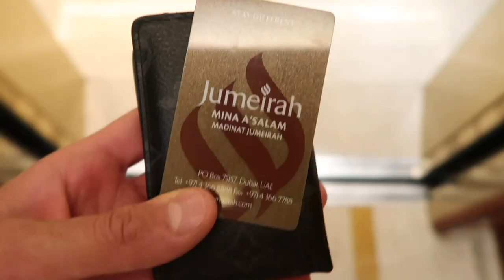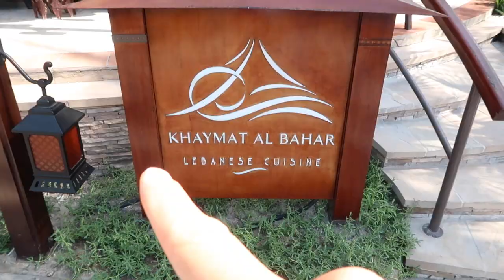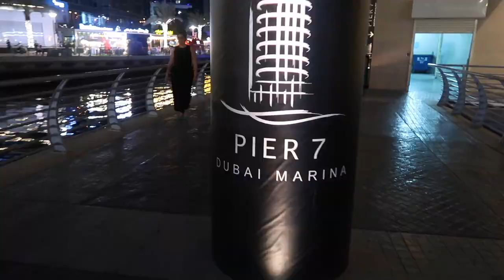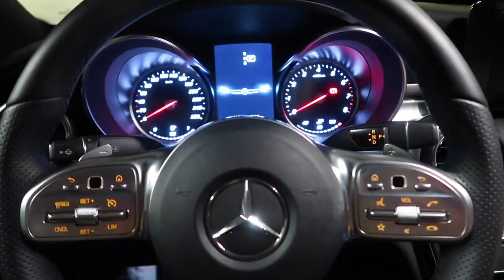TRAVELING TO DUBAI ⎮WHICH HOTELS ⎮ Mahmud Al Smadi